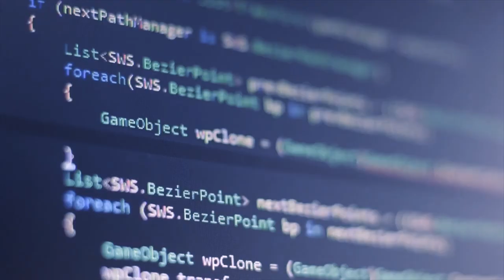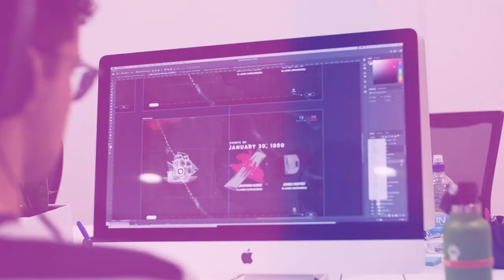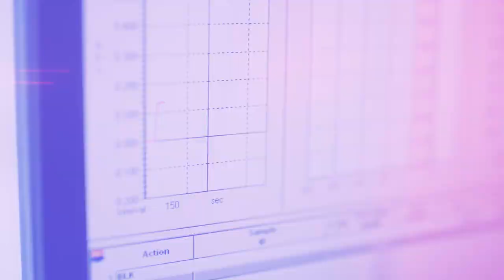Techweek19 | 20-26 May 2019 | New Zealand's festival of innovation